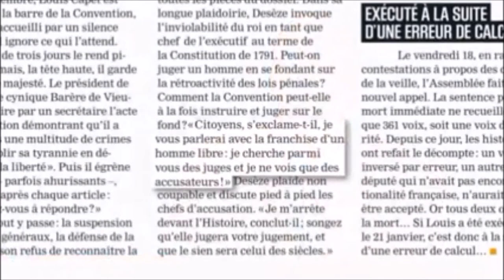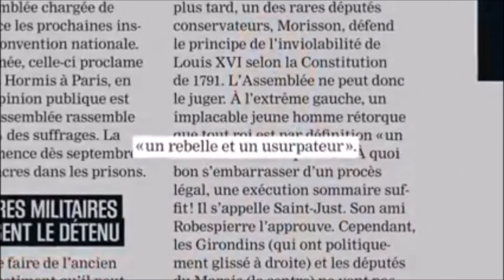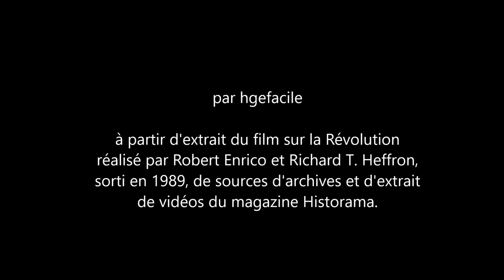Procès et exécution de Louis XVI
Capsules à bases d'extraits pour le cours sur la République et la Terreur.
Histoire quatrième 4e